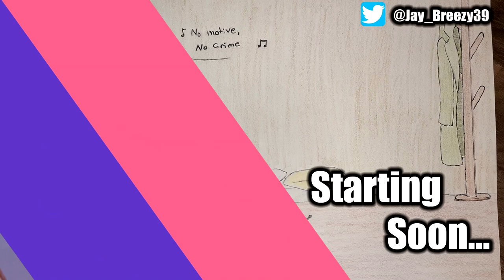Batman Arkham Knight 100% | Stream Finale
Batman: Arkham Knight is a 2015 action-adventure game developed by Rocksteady Studios and published by Warner Bros. Interactive Entertainment. Based on the DC Comics superhero Batman, it is the successor to the 2013 video game Batman: Arkham Origins, a direct sequel to Batman: Arkham City and the fourth main installment in the Batman: Arkham series. Written by Sefton Hill, Ian Ball and Martin Lancaster, Arkham Knight is inspired by the long-running comic book mythos. Set nine months after the events of Arkham City, the game's main storyline follows Batman as he confronts Scarecrow, who has launched an attack on Gotham City and caused a citywide evacuation. Scarecrow, with the help of the mysterious Arkham Knight, plots to unite all of Gotham's criminals in an attempt to finally destroy Batman.

Nine months after the death of the Joker during the events of Arkham City, Batman is struggling to come to terms with the absence of his nemesis and the uncomfortable feeling that the pair shared a bond deeper than either could admit. Without the Joker's chaotic presence, Gotham's citizens have never felt safer, and crime in the city has dramatically declined. However, this gives Batman's enemies, including Penguin, Riddler, Two-Face, and Harley Quinn, a chance to unite with the singular goal of killing Batman. Having anticipated a new threat, Batman has continued to develop crime-fighting technology and maintain a vigil over the city.

On Halloween night, Scarecrow threatens the city with his newly created strain of fear toxin and bombs planted throughout Gotham, forcing the evacuation of the city's six million civilians. Only criminals remain in the city, leaving Commissioner Gordon and the Gotham City Police Department outnumbered.

Batman tracks Scarecrow to a hideout where he rescues the imprisoned Poison Ivy, who had refused to join Batman's other rogues in Scarecrow's plot. Oracle identifies Ace Chemicals as the source of Scarecrow's toxin. Batman investigates the facility and discovers a large militia force being dispatched to occupy Gotham, led by the mysterious "Arkham Knight". Batman locates Scarecrow, who has transformed the entire building into a toxin bomb. Scarecrow reveals that he has kidnapped Oracle before escaping. Exposing himself to the toxin, Batman inhibits the bomb's blast radius before he is confronted by the Joker.